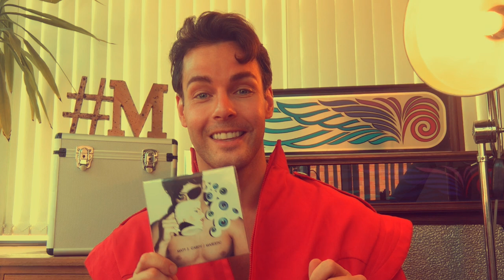Matt J. Cardy 'Majestic' EP Behind The Scenes, Track By Track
Matt J. Cardy's 'Majestic' EP has a unique 10 year history!
The songs were written recorded and LOST, but during the Covid-19 lockdown, they were found on an old hard drive, that has been locked away for over 10 years!
Here is a track by track review about the meaning behind each song on the record.